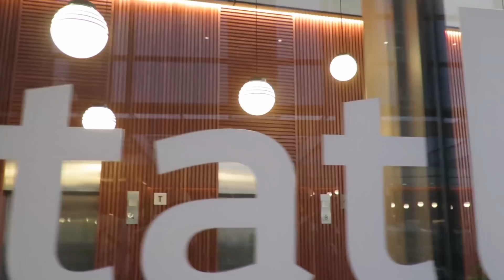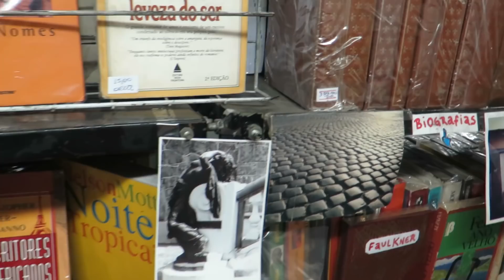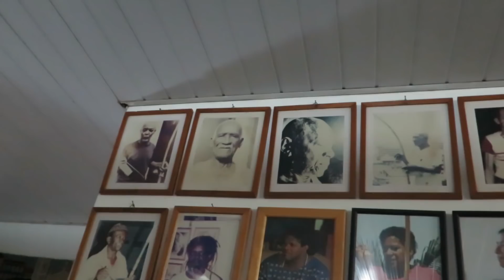DANCEI NA PAULISTA, ENTREVISTA NA RÁDIO E MUITO MAIS!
Vlog estilo daily do meu dia nada convencional, fizemos uma reunião, demos uma entrevista na rádio, dancei com uma galera aleatória na Paulista e acabei numa roda de capoeira! Assistam...